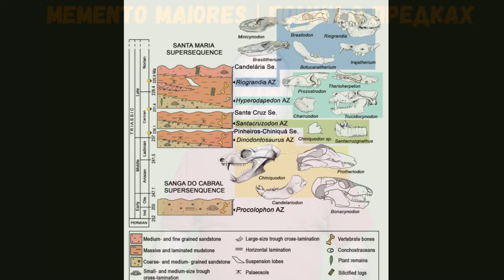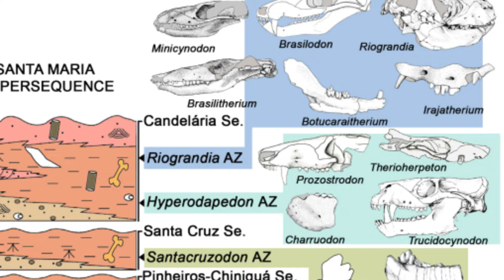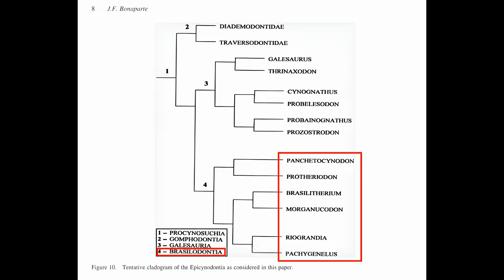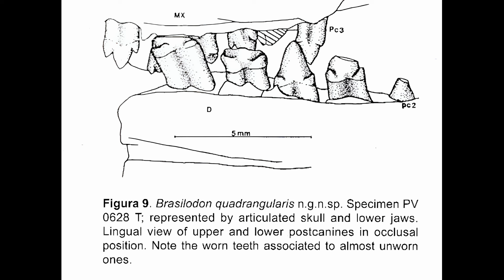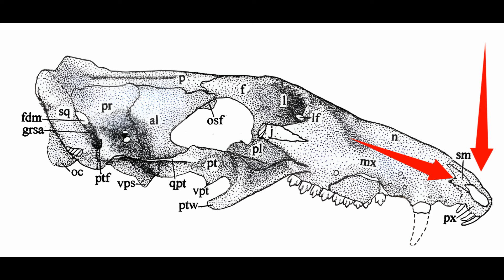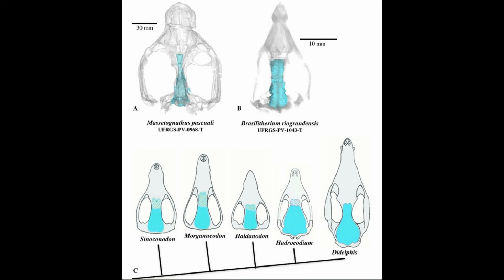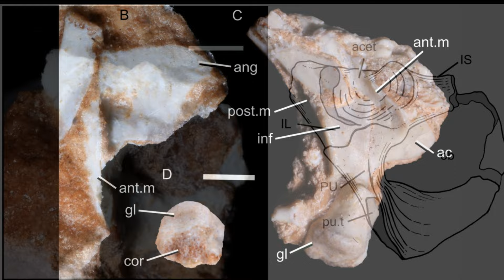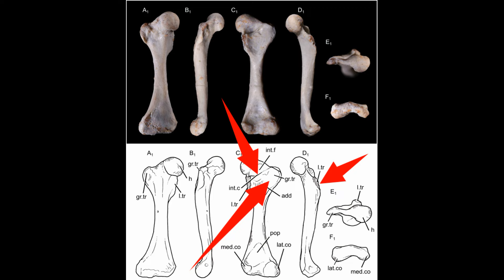Бразилодон - первое млекопитающее! Помни о предках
И хотя в биологии не принято давать четких границ между таксономическими группами, однако сегодня мы поговорим о том, кто по нынешним временам по праву может считаться первым млекопитающим!